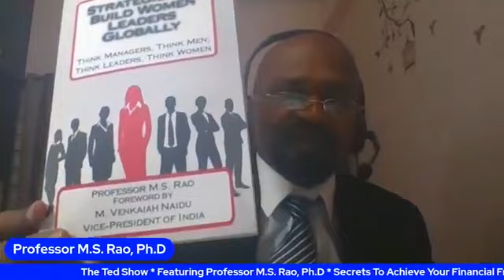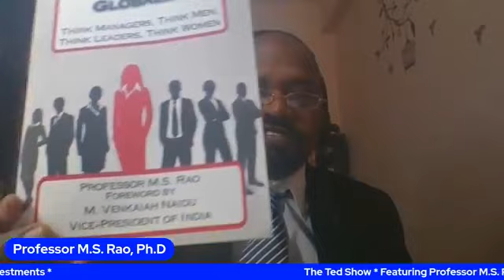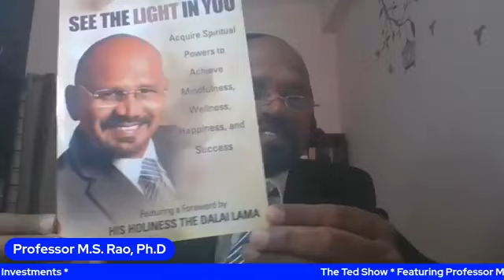Secrets to Achieve Your Financial Freedom from the Real Estate Investments–Vlog | Professor M.S. Rao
I am passionate about sharing my knowledge freely with the world. Here are the links to know more about me:

“Real estate cannot be lost or stolen, nor can it be carried away. Purchased with common sense, paid for in full, and managed with reasonable care, it is about the safest investment in the world.” —Franklin D. Roosevelt

This interview is based on my upcoming book titled, ‘Secrets to Achieve Your Financial Freedom from the Real Estate Investments.’ The book contains case studies, anecdotes, striking stories, and investments in the real estate business to strike rich. It unveils tools and techniques about investments and outlines steps involved in buying your dream home, the process of negotiation, building connections, and getting along with neighbors to lead your life happily. It
• Explains the fundamentals of real estate investments.
• Equips you with financial freedom.
• Emphasizes the philosophy of ‘buyers first, builders second, brokers third and bankers fourth.’
• Implores stakeholders to serve with passion and purpose to make a difference to the world.
This book underscores financial leadership offering the principles of becoming financially free and serving as a guide to every homebuyer from searching to shifting to their dream home. It is a must-read for any homebuyer and investor to achieve financial freedom. You can easily toss the book into a briefcase or purse and read here and there as time allows. It is a quick reference guide to real estate consultants, sellers, builders, buyers, bankers, and investors.